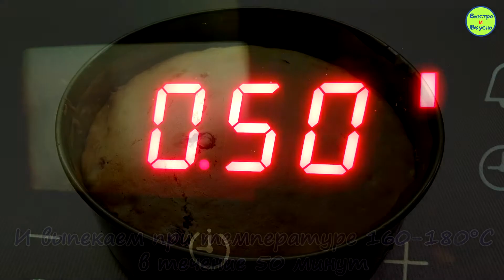ПИРОГ быстрый С КЛЮКВОЙ!!! Наслаждение к чаю!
ПИРОГ К ЧАЮ С КЛЮКВОЙ (можно посыпать сахарной пудрой или полить горьким шоколадом)

Форма для выпекания- диаметром 22см

Мука - 250 г(просеяная)
Ягоды клюква - 250 г(размороженные и обсушенные)
Ванилин - 1,5 г (1 пакетик)
Разрыхлитель - 10г (1 пакетик)